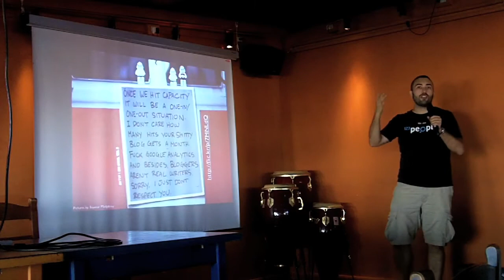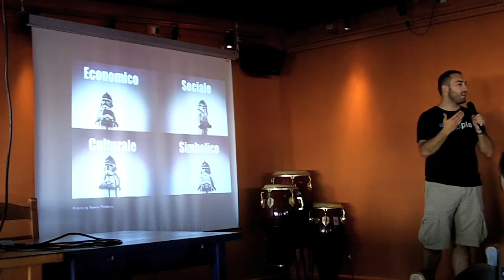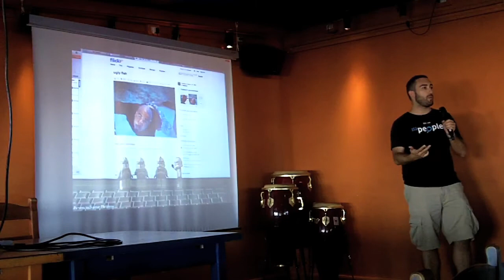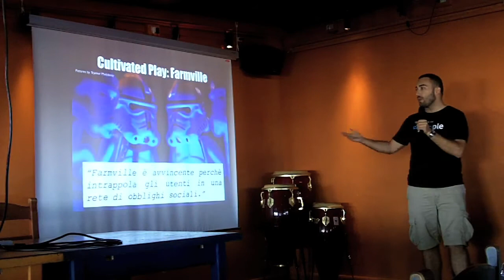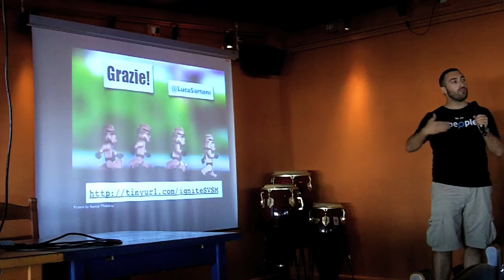Luca Sartoni - Violenza simbolica e media sociali